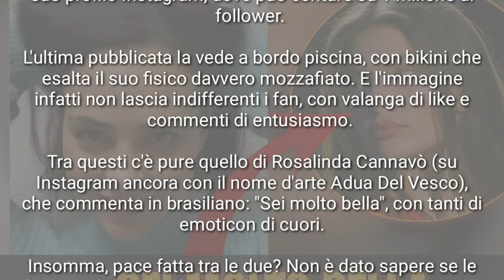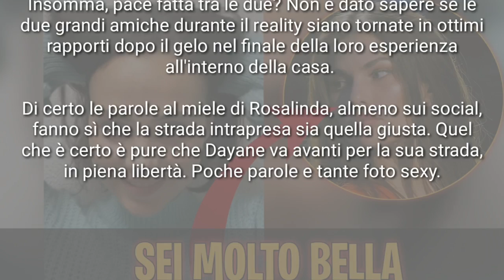DAYANE MELLO PUBBLICA UNO SCATTO SEXY IN BIKINI. ROSALINDA COMMENTA IN BRASILIANO "SEI MOLTO BELLA"